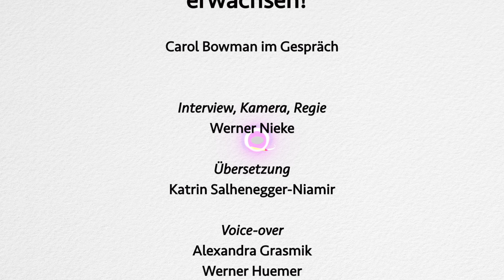„Mama, ich war schon einmal erwachsen“ | Carol Bowman im Gespräch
Angespornt durch eigene Erlebnisse erforscht Carol Bowman (US) seit vielen Jahren Schilderungen von Kindern, die vermuten lassen, dass es die Reinkarnation wirklich gibt. In ihrer Arbeit orientiert sich die Therapeutin und Autorin an den bahnbrechenden Studien von Dr. Ian Stevenson, der 40 Jahre lang spontane Erinnerungen von Kindern an frühere Leben untersucht hat. In ihrem Buch „Mama, ich war schon einmal erwachsen! – Kinder erinnern sich an frühere Leben“ beschreibt Bowman spontane Erinnerungen an frühere Leben. Es wurde in 16 Sprachen übersetzt.

Dieses Thema ist auch Inhalt des Thanatos-TV-Gesprächs.

Inhaltsübersicht:
00:01:55 Waren wir alle schon einmal hier, in einem anderen Leben?
00:04:30 Tod in einem früheren Leben in der Gaskammer
00:06:00 Tod in einem früheren Leben als Soldat
00:13:48 Dr. Ian Stevenson am Institut für Wahrnehmungsstudien
00:20:46 Können Erinnerungen bei der Reinkarnationsforschung als Kompass dienen?
00:22:07 Was, wenn es sich wirklich um Reinkarnationserinnerungen handelt?
00:28:04 Sind Sie davon überzeugt, dass Kinder mit solchen Erfahrungen etwas erzählen, das sich später als faktisch wahr herausstellen kann?
00:28:16 Der Fall James Leiniger
00:34:18 Wie finden wir noch mehr Sicherheit, dass es sich um wahre Begebenheiten handelt?
00:40:15 Den Kindern sollte also Raum gegeben werden, damit sie über solche Dinge berichten können?
00:43:47 Wie könnten sichtbare Geburtsmale oder -fehler übertragen werden?
00:45:40 Wäre es an der Zeit, das Konzept der Seele, die mehrere Erdenleben durchlebt, wieder einzuführen?
00:50:25 Kennen Sie einen Fall, wo jemand wieder in die gleiche biologische Familie geboren wurde?
00:55:29 Was ist Intuition?
00:56:13 Worauf konzentrieren Sie sich aktuell?

Credits:
Interview, Kamera, Regie: Werner Nieke
Übersetzung: Katrin Salhenegger-Niamir
Voice-over: Alexandra Grasmik, Werner Huemer
Redaktion, Schnitt: Werner Huemer

Bankverbindung:
Thanatos – Verein
IBAN: AT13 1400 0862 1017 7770
BIC: BAWAATWW